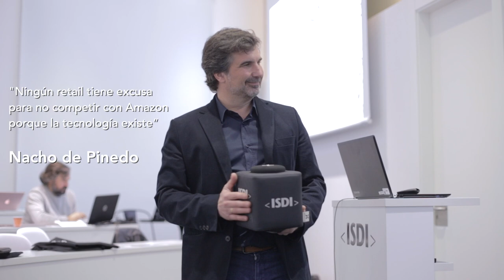ISDI | Talks | Retail Apocalypse